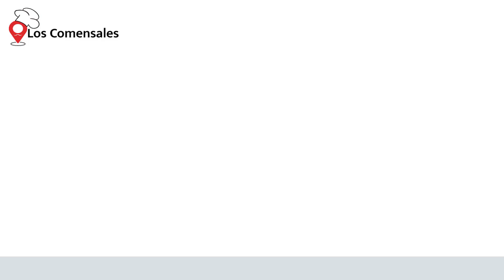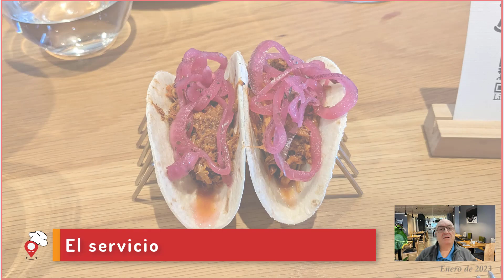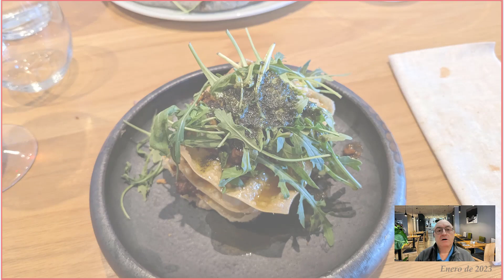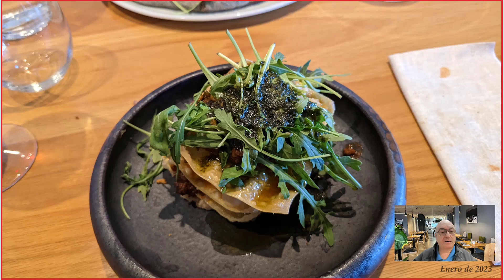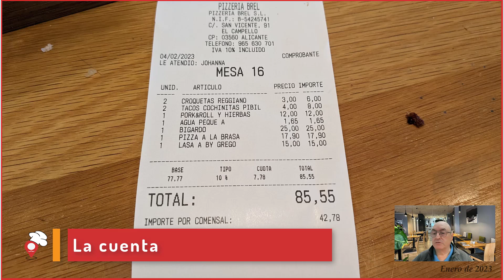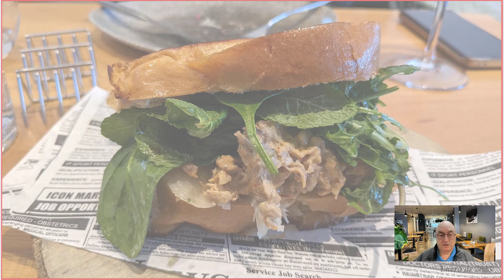Restaurante Brel - El Campello (Alicante)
⭐️⭐️ LÉEME / DESPLIÉGAME ⭐️⭐️

En este vídeo encontrarás la reseña de nuestra visita al Restaurante Brel - El Campello (Alicante) en enero de 2023.

00:00 Inicio
00:24 Descripción
00:37 Raíces italianas
01:15 El servicio
01:29 La bodega
02:36 Pagina web
03:10 Distinciones y valoración
03:40 Tacos de cochinita pibil-chili rom
04:07 Croquetas de queso reggiano
04:28 Pork&roll y hierbas
05:03 Lasaña by Gregory Rome
05:31 Pizza Brasa
05:59 Vino: Bigardo, Toro
06:29 La cuenta
07:16 Conclusiones